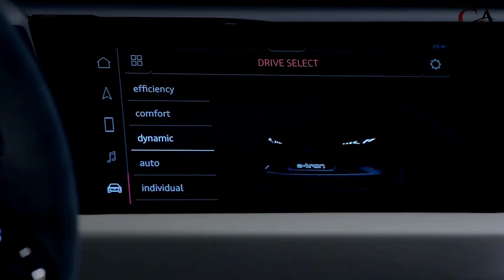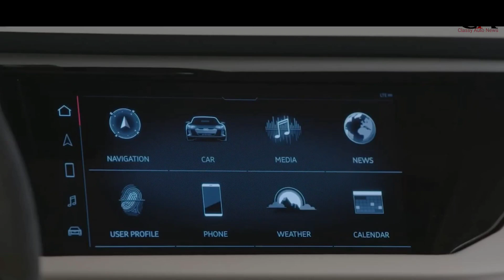2024 Audi E-TRON Sport coupe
2024 Audi E-TRON sport coupe